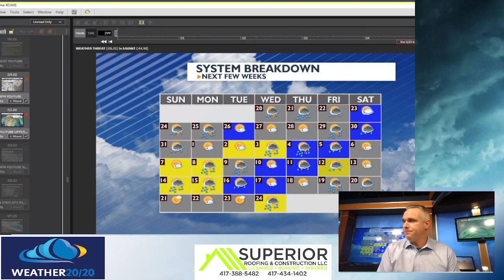Lets talk eclipse weather and severe weather